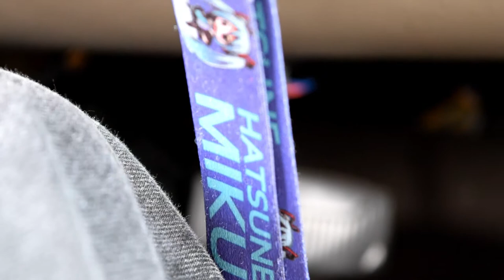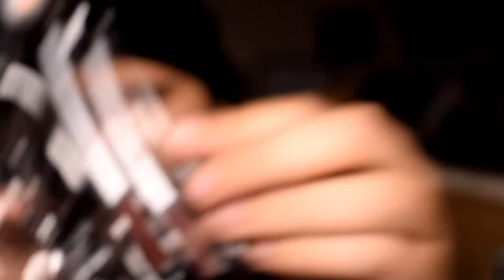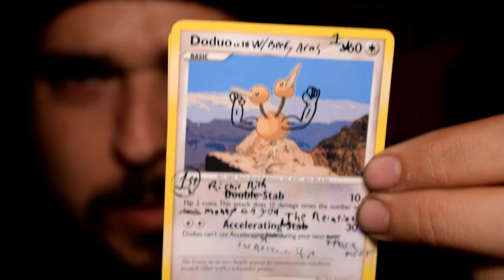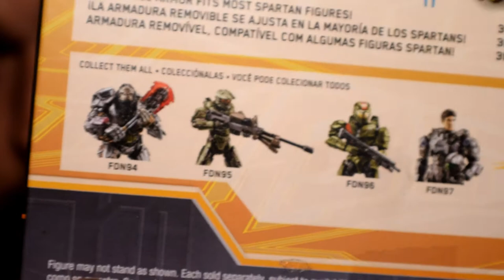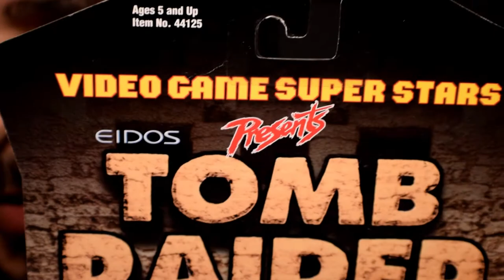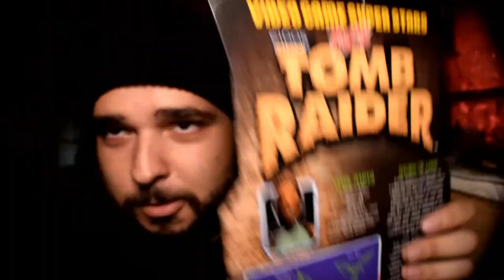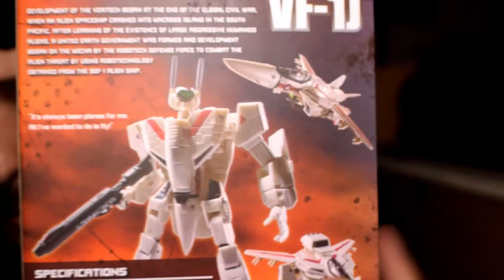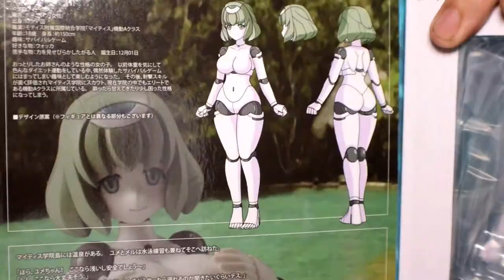TOO MANY TOYS [PLASTIC PICK-UPS] Marvel Legends, Neca, Keshi, Nintendo, robotech, oppai, anime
Yet another instalment of Plastic Oick-ups We open all sorts of toys! Marvel Legends, Neca, Keshi, Nintendo, robotech, oppai, anime, halo and more!